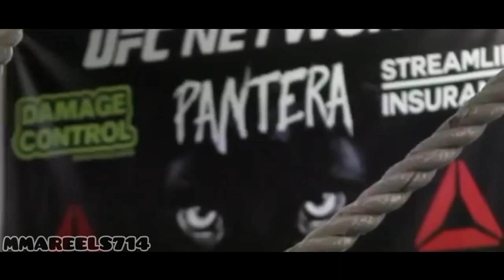Yair "El Pantera" Rodriguez Highlights || "Arriba México!"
||Song-Arriba Mexico!-DeCalifornia Ft. Kotha||